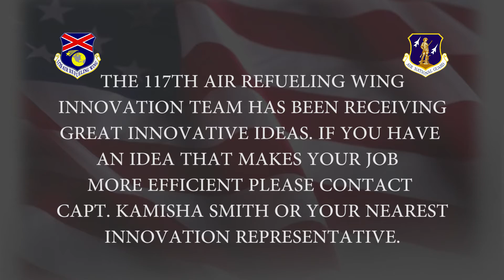117 ARW Innovation Initiative Update 1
Innovation Initiative Team members Captain Kamisha Smith, Technical Sergeant Chad Carroll and Staff Sergeant Jim Bentley updates wing airmen and requests more ideas for the Innovation Initiative project.